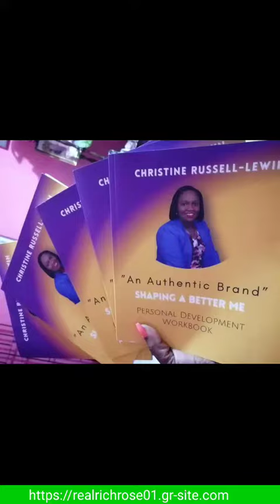Come and Support LARM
"Join us in showing your support for LARM! Together, we can make a difference and create positive change in our community. Whether it's through volunteering, spreading awareness, or lending a helping hand, your support matters. Let's come together and empower each other to build a brighter future. Watch now and be inspired to join the movement for change with LARM!"